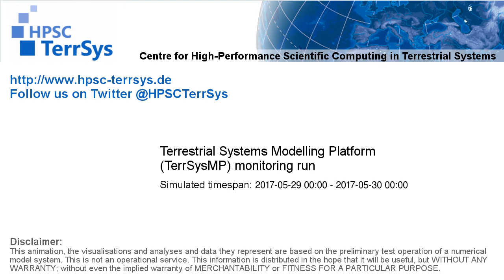TerrSysMP monitoring run 2017-05-29 - precipitation after interception - NRW (24h)